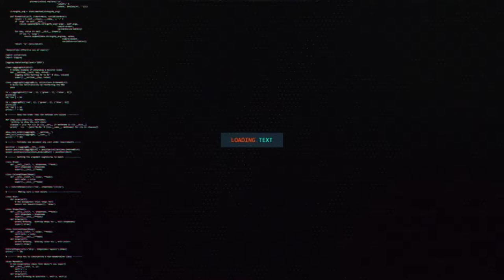NEW NEVADA HENTIKAN TANGISMU PAK LURAH KRIN NGEMPOL PASURUAN